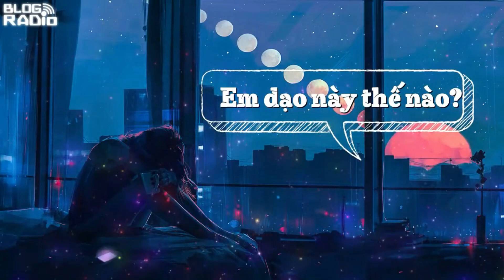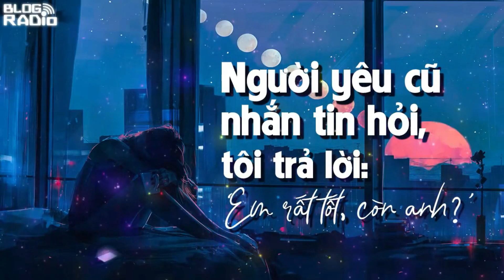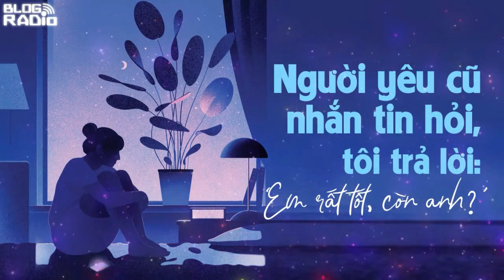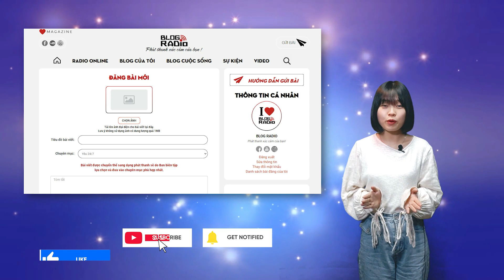Replay Blog Radio: Người yêu cũ nhắn tin hỏi, tôi trả lời: ‘Em rất tốt, còn anh?’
Người yêu cũ à! Phía sau một cô gái là gì anh biết không? Có một người đã nói rằng “Phía sau một cô gái là những nỗi nhớ xếp thành dãy…” Và với em nó chính là nỗi nhớ về những gì đã qua mà ta không thể nắm giữ, nỗi nhớ về những phần YÊU đã mất đi.

Người yêu cũ à! Anh nghĩ rằng em sẽ hận anh ư? Anh nghĩ rằng em sẽ gục ngã vì anh ư? Cuộc đời này chỉ là một chuyến xe hà cớ gì ta phải hận, hà cớ gì ta cứ phải đau trong khi người gây ra nỗi đau cho ta thì đang hạnh phúc ở một trạm xe trước đó?

Người yêu cũ à! Anh nói em là một kẻ yếu đuối nhưng anh biết không em là kẻ yếu đuối trong số những người mạnh mẽ nhất. Chúng ta đơn giản chỉ là những người đã từng đi chung trên một chuyến xe cuộc đời, trạm xe mà anh đã xuống với anh mang tên là “hạnh phúc”, còn em vẫn sẽ ngồi lại, rong ruổi với hành trình của mình, hành trình kiếm tìm cũng mang tên “hạnh phúc”.

Người yêu cũ à! Đừng bao giờ ghét nhau anh ạ… Bản tình ca mang tên “Mười năm” mà chúng ta đã nghe ở quán café năm ấy có lẽ sẽ không bao giờ còn được cất lên, nhưng mười năm sau khi gặp lại, khi chúng ta đã trở thành những kẻ xa lạ trong cuộc sống của nhau, em vẫn sẽ mỉm cười nhìn anh và nói “Chào anh! Em rất tốt còn anh thì sao?”
Tác giả: Cá Rô, Trúc Nguyên, Ice
Giọng đọc: Titi, Sand
Thực hiện: Hằng Nga
Minh họa: Hương GiangTác giả: Cá Rô, Trúc Nguyên, Ice
Minh họa: Hương Giang
📻 Blog Radio - Phát thanh xúc cảm của bạn!